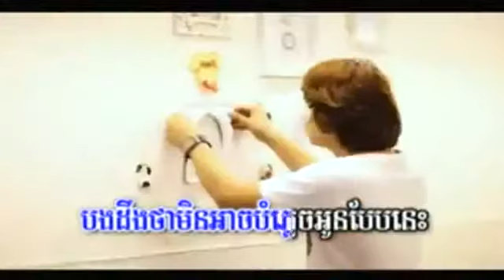[ M VCD Vol 35 ] Srolanh Ke Tae Min Jong Bat Bong Oun - Ni Co